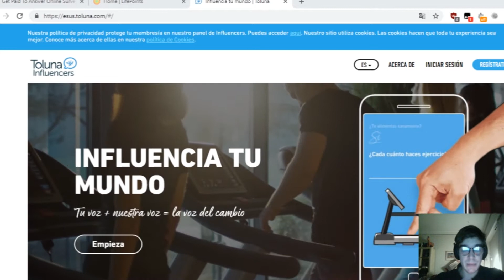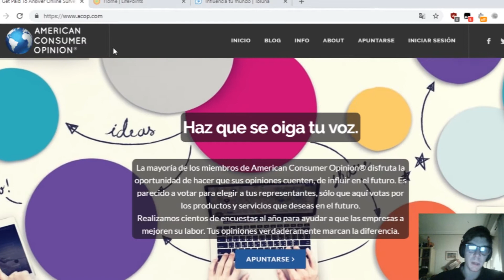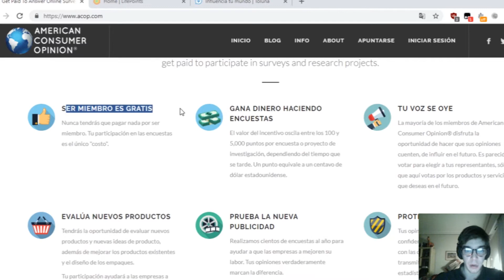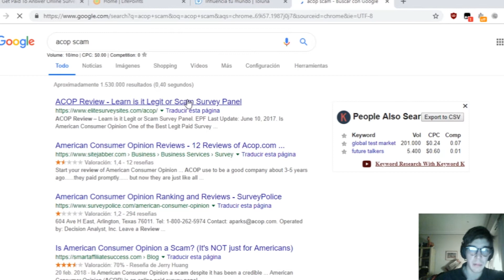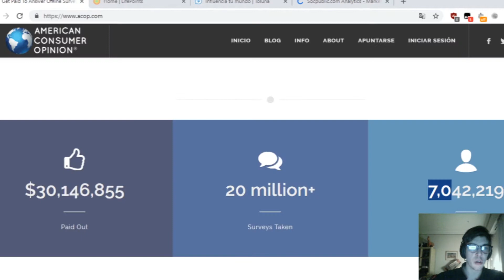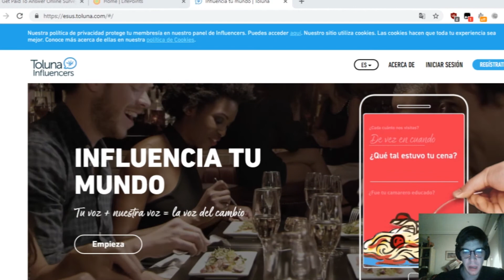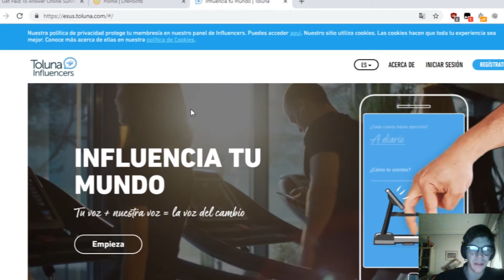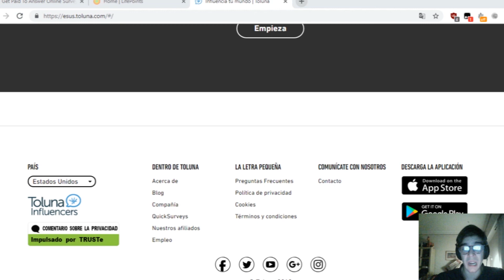GANA DINERO ONLINE con estas 3 encuestadoras[2019]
⭐Hosting Rápido y MUY Barato BIENVENIDOS!

En este canal os voy a enseñar las mejores maneras para ganardineroonline .